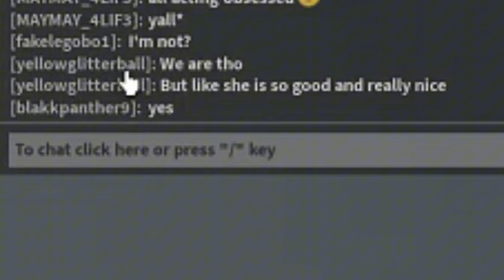THE WORST FLEE THE FACILITY PLAYER....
today we troll as the worst flee the facility player and try to annoy others on flee the facility by doing random stuff like not saving, or saving too often, messing up computers, following the beast, juking the beast. etc.

Welcome to my action-packed adventure in 'Flee the Facility' on Roblox! Join me as I take on the intense challenge of escaping from a high-security facility while evading the beast.  Watch as I  work with teammates to flee to safety!

In this thrilling Roblox game, players must collaborate to hack computers, rescue captured teammates, and unlock doors to escape before the hunter catches them. With its fast-paced gameplay, suspenseful atmosphere, and adrenaline-pumping moments, 'Flee the Facility' is a must-play for Roblox enthusiasts.

Escape the facility, outsmart the beast, and let's have an amazing time together in 'Flee the Facility' Roblox!